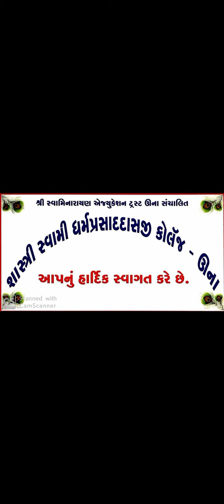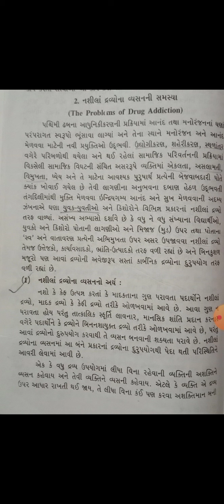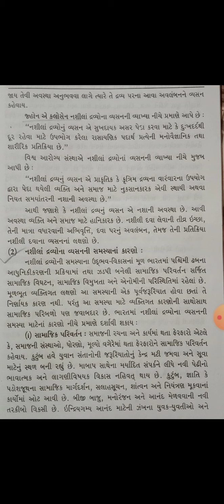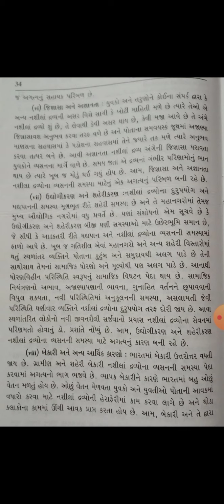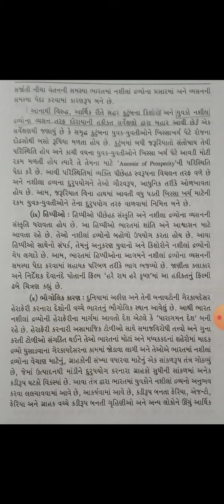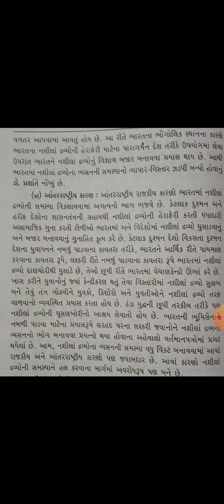SyBA Sem4 સમાજશાસ્ત્ર યુનિટ2 પોઇન્ટ 2,નશીલા દ્રવ્યો ની વ્યસન ની સમસ્યા (અર્થ અને કારણો)